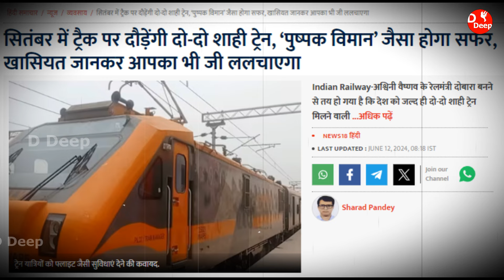अश्विनी जी का धुआंधार एक्शन सितम्बर में ही दो शाही ट्रेन की सौगात | vande bharat sleeper and other